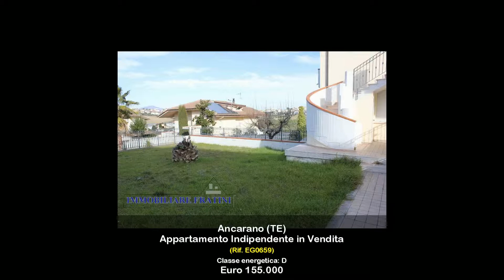Appartamento Indipendente mq 100 in Vendita a Ancarano (TE)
Vendesi appartamento ingresso indipendente di mq 100 a Ancarano posto al primo piano di un piccolo complesso residenziale composto da soltanto quattro unità immobiliari, tutte con ingresso indipendente, situato non lontano dal centro del paese, in zona residenziale panoramica. L'appartamento è composto da: ingresso su corridoio, cucina abitabile con camino, ampio e luminoso soggiorno, disimpegno zona notte, una camera matrimoniale, una camera doppia, bagno con vasca e doccia. Ingresso indipendente con corte esterna e un giardino privato di mq 140. Completa la proprietà, un piccolo appezzamento di terra di mq 20 sul retro, un garage di mq 35 e un piccolo rustico di mq 25. Pavimenti in ceramica, finestre in alluminio doppio vetro, tapparelle, riscaldamento autonomo. Tutto il complesso residenziale, è stato costruito negli anni 2000 ma i quattro appartamenti di cui è composto, non sono stati mai abitati. Per ulteriori informazioni sull'appartamento con ingresso indipendente in vendita a Ancarano o per fissare un appuntamento per una visita senza alcun impegno, contattate la nostra agenzia. Sul nostro sito tante altre proposte. (Rif.EG0659)